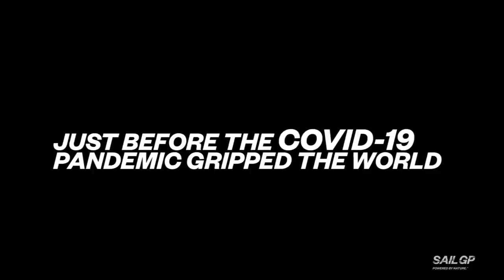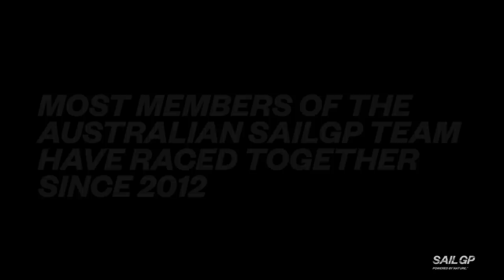Racing At Home: Episode 1 | Australia SailGP Team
Don’t miss the first episode of the Australia SailGP Team’s behind-the-scenes documentary, following this close-knit group of athletes as they prepare to defend their title at home on Sydney Harbour. The stakes are high, and emotions are even higher.

SailGP is sailing redefined. Established in 2018 and headquartered in London and New York, SailGP is an annual, global sports championship featuring bold, cutting-edge technology and awe-inspiring athleticism. The fan-centric, inshore racing takes place in some of the most iconic harbors around the globe and culminates with a $1 million winner-takes-all match race. Rival national teams from Australia, Denmark, France, Great Britain, Japan, Spain and the United States battle it out in identical supercharged F50 catamarans, engineered for intense racing at electrifying speeds exceeding 50 knots (nearly 60 mph).